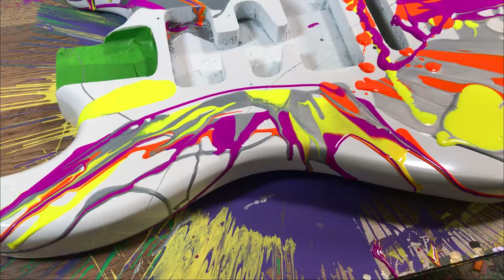Painting a Guitar with a Spin Art! (BLACKLIGHT PAINT)